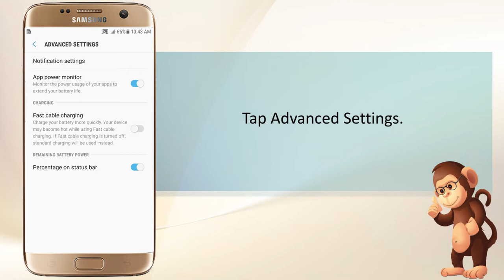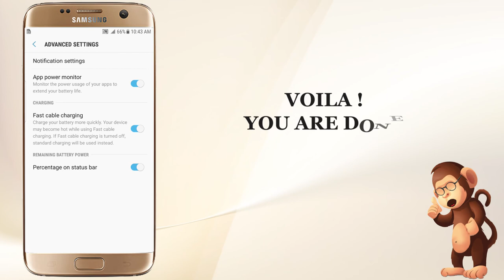How To Increase Charging Speed on all Samsung smart phones user guide support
Apple Support
Samsung Support
LG Support
HTC Support
Alcatel Support

Bananabook.net